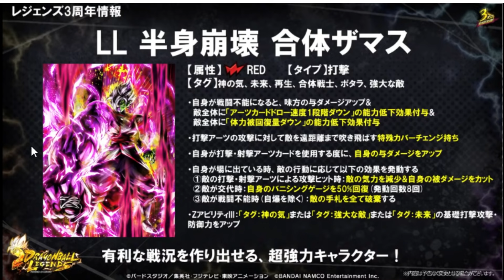３周年の全情報が解禁！遂に、全ユーザー待望のゴジータ４実装決定！【ドラゴンボールレジェンズ】【DRAGONBALL LEGENDS】